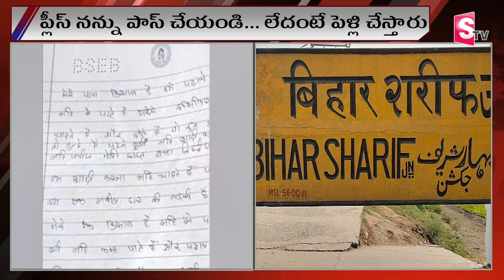ప్లీజ్ నన్ను పాస్ చేయండి... లేదందే నాన్న పెళ్లి చేస్తారు! | Bihar Sharif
Watch► ప్లీజ్ నన్ను పాస్ చేయండి... లేదందే నాన్న పెళ్లి చేస్తారు! | Bihar Sharif | @sumantvbheemili